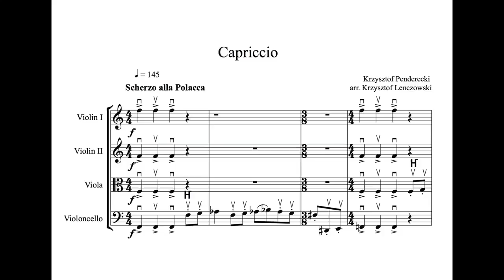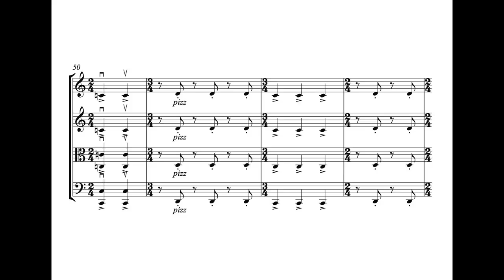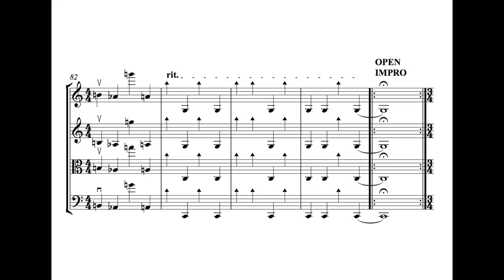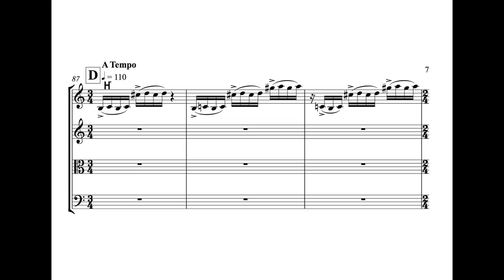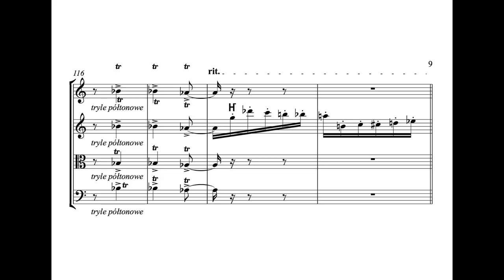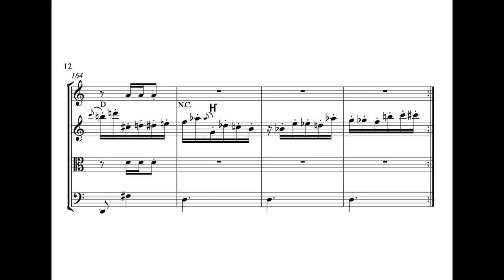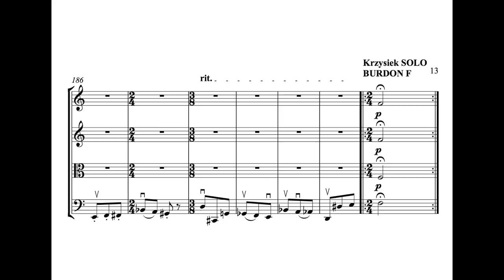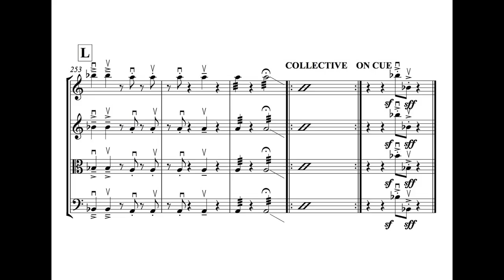Atom String Quartet - Capriccio For Tuba Solo (Krzysztof Penderecki) AUDIO + FULL SCORE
Capriccio For Tuba Solo - Krzysztof Penderecki, arr. Krzysztof Lenczowski

Atom String Quartet

Dawid Lubowicz - vn
Mateusz Smoczyński - vn
Michał Zaborski - vl
Krzysztof Lenczowski - vc